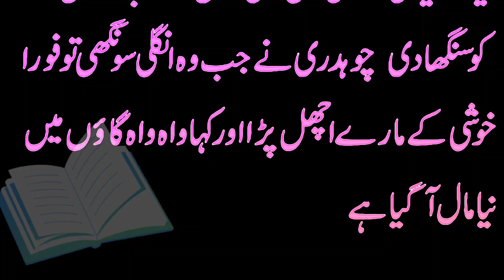ہر لڑکی کو بجانے کا بہت شوقین تھا